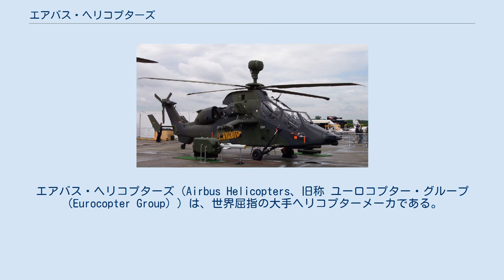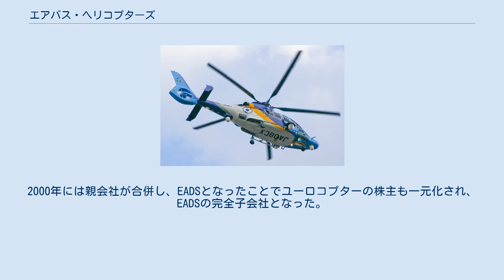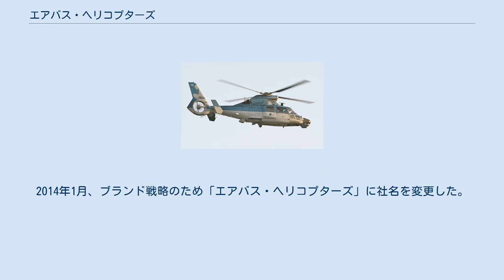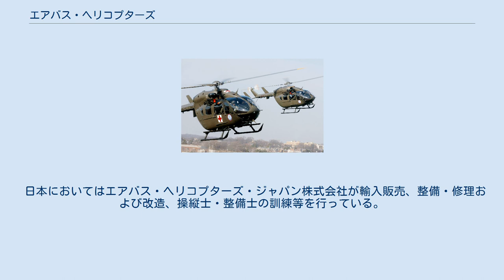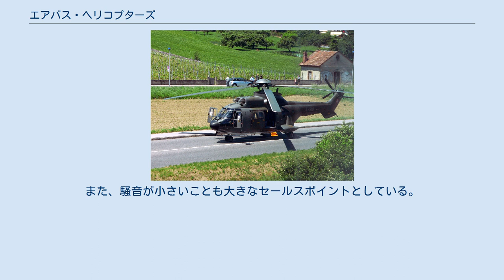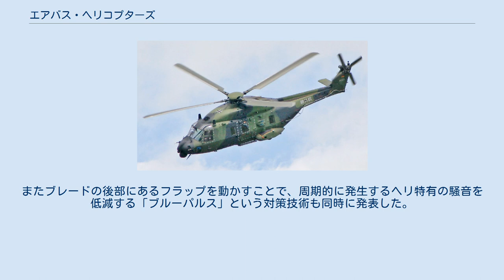エアバス・ヘリコプターズ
エアバス・ヘリコプターズ（Airbus Helicopters、旧称 ユーロコプター・グループ（Eurocopter Group））は、世界屈指の大手ヘリコプターメーカである。
ユーロコプターはエアバス・グループの子会社であり、民間・軍用双方のヘリコプターの製造・サポートを行っている。
 2001年、世界全体では40%、アメリカ合衆国では30%のヘリコプターのシェアを誇る。
 1992年にフランスのアエロスパシアルとドイツのメッサーシュミット・ベルコウ・ブローム（ダイムラークライスラー・エアロスペース）の、双方のヘリコプター部門が合併してユーロコプターが設立された。
ユーロコプターはメッサーシュミットやフォッケウルフ、リオレ・エ・オリビエやブレリオの系譜を受け継いだ企業でもある。
1995年に初飛行し、フライ・バイ・ワイヤを採用したNHインダストリーズ NH90の開発に携わり、フェネストロンを採用したEC 135も開発した。
2000年には親会社が合併し、EADSとなったことでユーロコプターの株主も一元化され、EADSの完全子会社となった。
2014年1月、ブランド戦略のため「エアバス・ヘリコプターズ」に社名を変更した。
これに先駆け、親会社のEADSも社名を「エアバス・グループ」に変更している。
 今日、ドイツのドナウヴェルト、オットブルン、カッセルとスペインのマドリード、アルバセテとフランスのマリニャーヌ、ラ・クールヌーヴへ7つの工場を保有している。
さらに世界中に24社が子会社としてユーロコプターと契約している。
 社報として季刊誌『ローター・ジャーナル』を発行している。
 日本においてはエアバス・ヘリコプターズ・ジャパン株式会社が輸入販売、整備・修理および改造、操縦士・整備士の訓練等を行っている。
以前は伊藤忠商事が株式の90%を保有するユーロヘリ株式会社が日本におけるユーロコプターの総代理店となっていたが、ユーロコプターが伊藤忠商事の保有するユーロヘリの株式90%のうち80%を買い取り子会社化し、2009年4月1日から社名をユーロコプター・ジャパンに、2014年1月8日に現社名に変更した。
 兵庫県神戸市の神戸空港島に、2012年4月に整備場と訓練施設の拠点となる格納庫が設置された。
 製品はすべて回転翼機（ヘリコプター）であり、固定翼機などは製造していない。
またエアバス・ヘリコプターズへの社名変更に伴い生産中の製品名を変更している。
 ユーロコプターの機体の中で旧アエロスパシアルの機体は、メインローターが上から見て時計回りに回転している。
一方、米国メーカーは反時計回りであることが多い。
これによってテイル・ロータが発生している推力の向きも逆になるため、推力を変化させた際のパイロットによるアンチトルク操作が逆になる、よって機種を転換する場合にはその点において考慮が必要である。
 フェネストロン 製品の多くにはシュド・アビアシオン時代に開発されたダクテッドファン型のテイルローター『フェネストロン』が採用されている。
これは一般的なテイルローターよりも安全で、効率も高いと同社は主張している。
また、騒音が小さいことも大きなセールスポイントとしている。
なお、すでに特許が切れているため他社でも採用されている。
 フェネストロン以外にも騒音対策に力を入れており、2010年にはメインローターのブレード先端を後退させた変形翼とすることで騒音を低減する「ブルーエッジ」と呼ばれる技術を開発した。
またブレードの後部にあるフラップを動かすことで、周期的に発生するヘリ特有の騒音を低減する「ブルーパルス」という対策技術も同時に発表した。